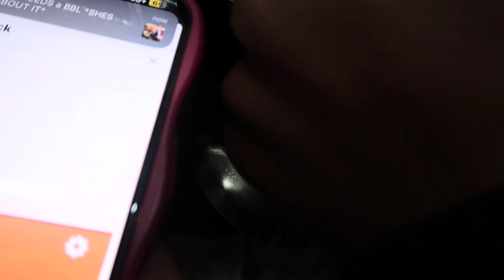moving out series ✩| ep 1 : pack with me to move into my 1st apartment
- Sincerely Najae Shaniece ʚĭɞ

* main: @Jaaeyowce_
* spam: @jcameracrumbss

TIK TOK 🎶: @jaaeyowce

faq’s:
✩ how old are you? - 20
✩ where do you live? - atlanta, ga
✩ how tall are you? - 5’5
✩ when’s your bday? - nov 13 ♏️